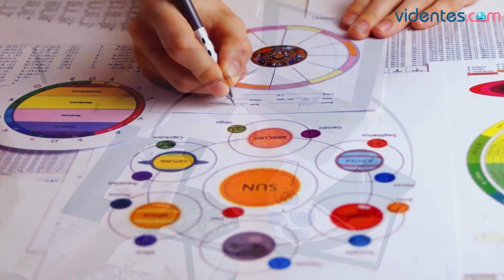HORÓSCOPO DIARIO 💥🌔❤️ LIBRA ♎️ VIERNES, 5 DE ABRIL DE 2024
Horóscopo de Libra para hoy, viernes 5 de Abril de 2024. El horóscopo para hoy: descubre tu futuro gracias a mi horóscopo diario para ti.